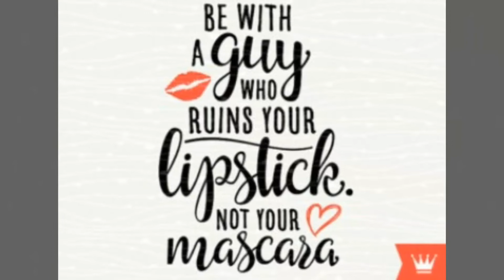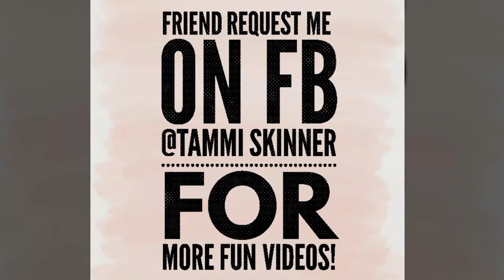Younique Lips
Here are just SOME of the amazing Lip products I have to offer! I appreciate you!